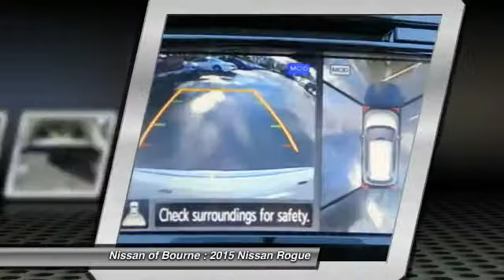2015 Nissan Rogue Bourne MA N12875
2015 Nissan Rogue

NAV, Heated Leather Seats, Dual Zone A/C, iPod/MP3 Input, All Wheel Drive, Alloy Wheels, Overhead Airbag, Premium Sound System, Back-Up Camera, Power Liftgate. SL trim. Warranty 5 yrs/60k Miles - Drivetrain Warranty; SEE MORE! KEY FEATURES INCLUDE: Navigation, All Wheel Drive, Power Liftgate, Back-Up Camera, Premium Sound System, iPod/MP3 Input, Aluminum Wheels, Dual Zone A/C. Leather Seats, Rear Spoiler, MP3 Player, Satellite Radio, Bluetooth. BUY WITH CONFIDENCE: 7-year/100, 000-Mile Limited Warranty, 156-Point Inspection and Reconditioning, 24-Hour Roadside Assistance and Towing Assistance, Rental Car, CARFAX Vehicle History Report EXCELLENT SAFETY FOR YOUR FAMILY: 4-Wheel ABS, 4-Wheel Disc Brakes, Tire Pressure Monitoring System BUY FROM AN AWARD WINNING DEALER: Nissan of Bourne has the finest staff of Professional Certified Nissan Salespeople in the entire Eastern United States. Our average tenure is more than 5 years. We are constantly retraining, updating our knowledge and skill. We know our cars inside and out; we know competing brands backwards and forwards; we have a wealth of experience, which we employ on your behalf. We are true consultants, whose first and last objective is your complete satisfaction. Satisfaction with your new Nissan Please confirm the accuracy of the included equipment by calling us prior to purchase.